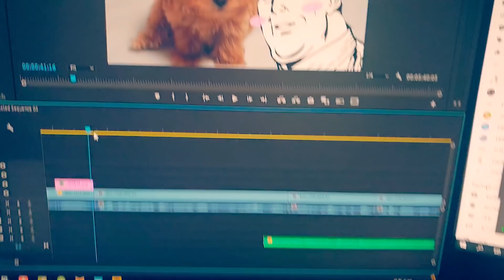여보 우리 둘째 생겼어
편집 : 박종원